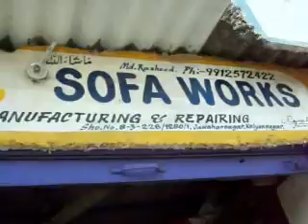GreenMango-Royal Sofa Work-Hyderabad